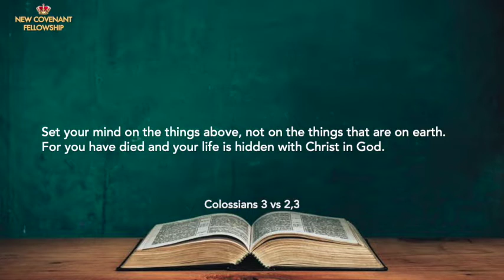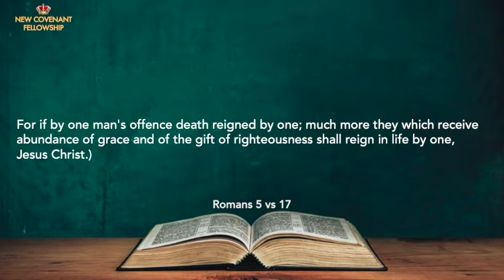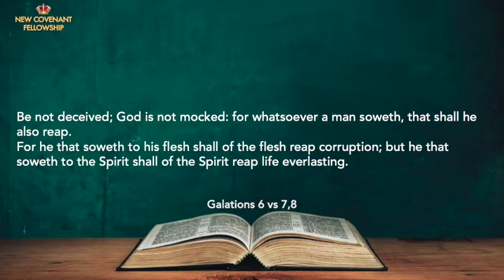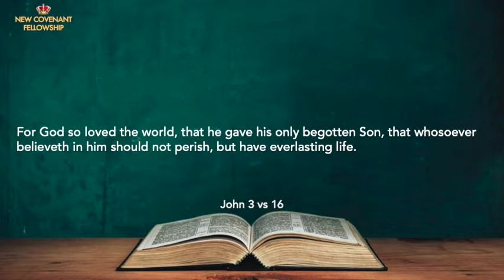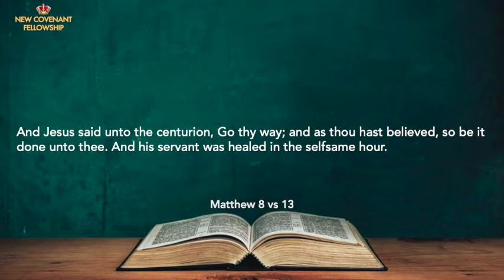Mature Sons Know and Operate the Mental Laws of Success (Part 2) - Dr Basil Tryon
Daily Empowerment for Victory - Monday 29/11/21

Account Name: Basil Tryon Ministries
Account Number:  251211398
Bank: Standard Bank
Branch Address: Durban North
Branch Code:  04282605
Swift Code: SBZA ZA JJ
Reference:Full Name (optional)